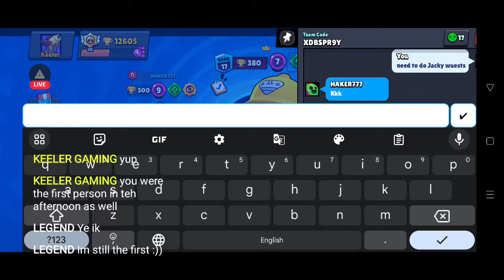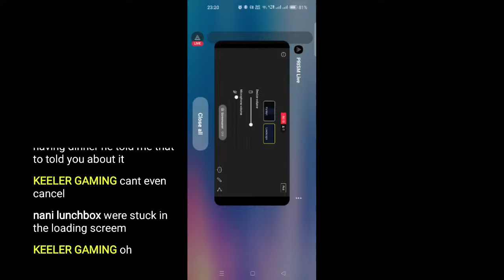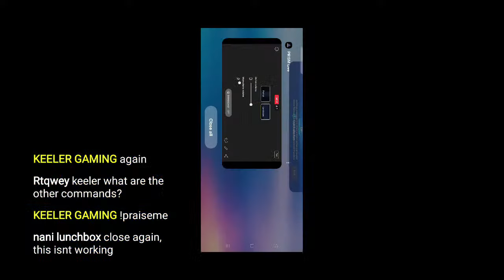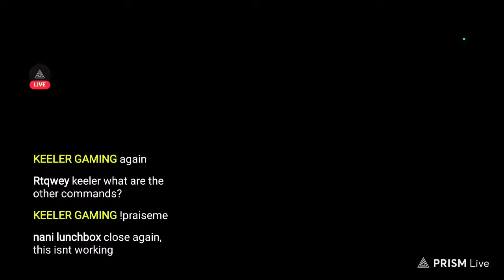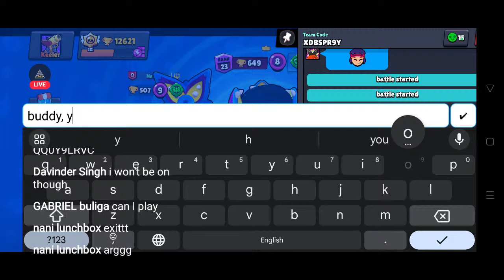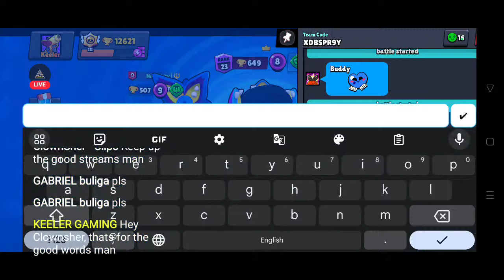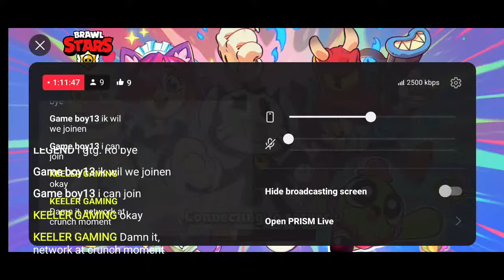BRAWL STARS | CHILL STREAM | PLAY WITH SUBS | LIVE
This stream is created